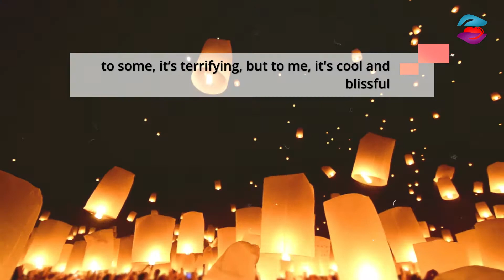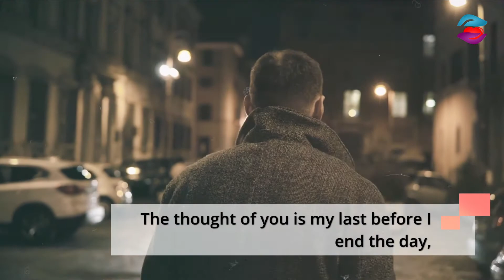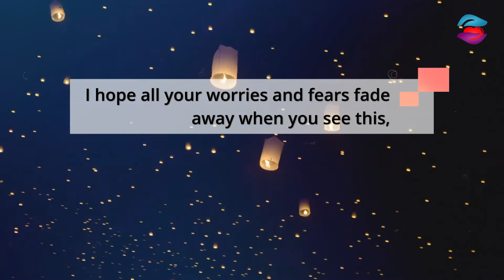Best Good Night Messages for Fiance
One of the best times to express your love to your fiance is the night time. It's a time to show how much you care. Go ahead and ease your lover of the day's stress and make him have a blissful night rest with this best good night messages for fiance video.